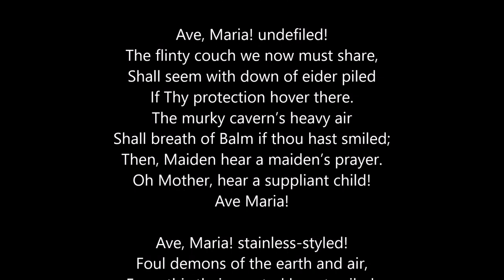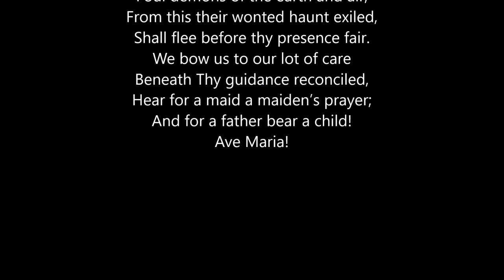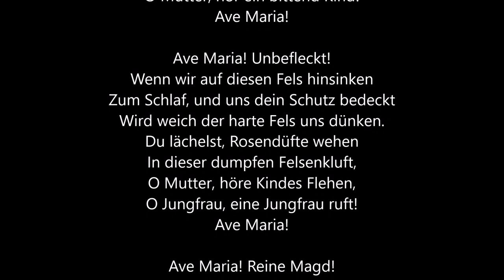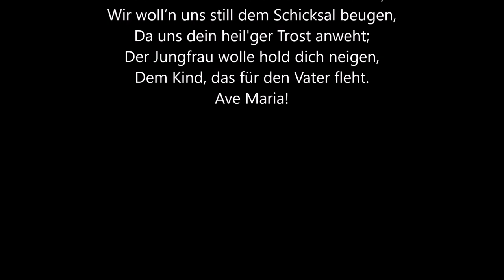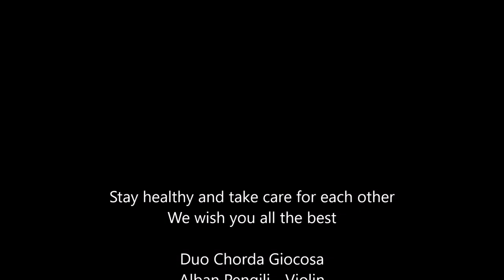Franz Schubert, Ave Maria, Duo Chorda Giocosa, Peter Ansorge - Guitar, Alban Pengili - Violin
AN OLD MUSICAL PRAYER FOR DIFFICULT TIMES (Corona Covid 19)

Ave Maria (Ellens Gesang III, D 839)
(Arrangement for Violin and Guitar after Napoleon Coste)

Stay healthy and take care for each other

Duo Chorda Giocosa
Alban Pengili - Violin
Peter Ansorge - Guitar

Instruments
Violin : Joachim Schade
(after G.B. Guadagnini / Antonio Stradivari)
Guitar : Richard Jacob ''Weißgerber''
(Wiener Modell, 1922)

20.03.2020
Mülheim an der Ruhr / Bottrop
Germany